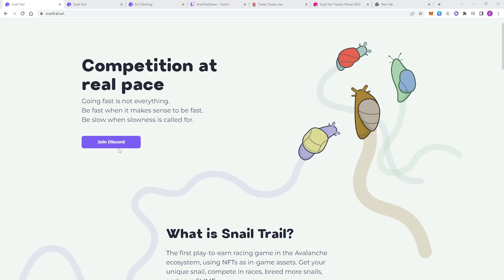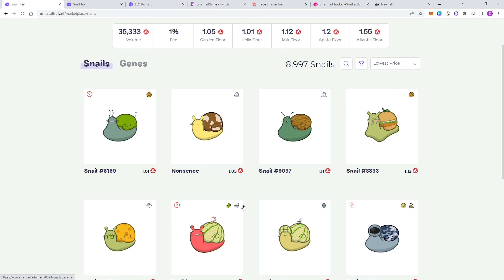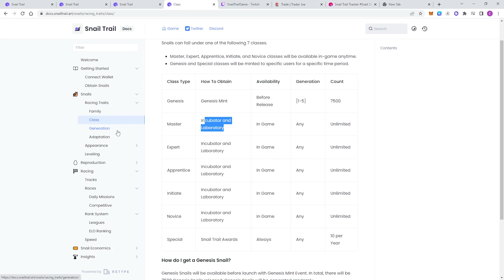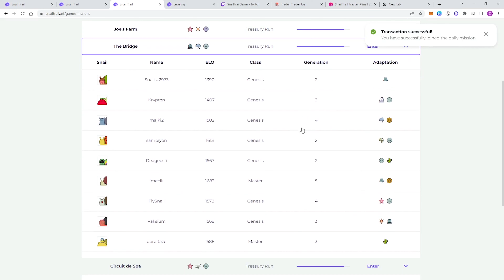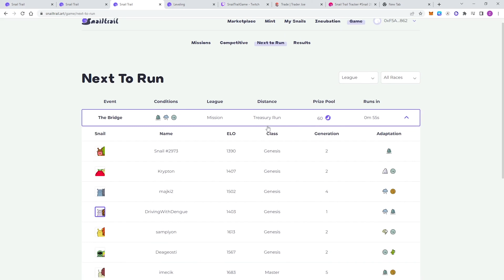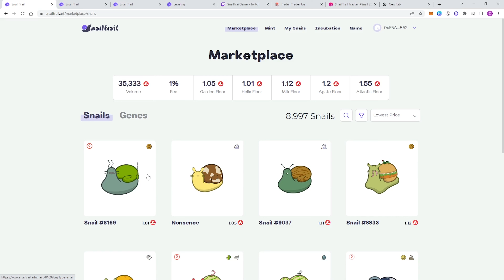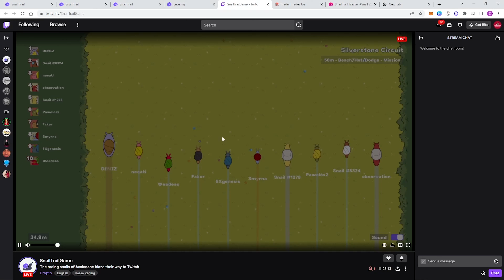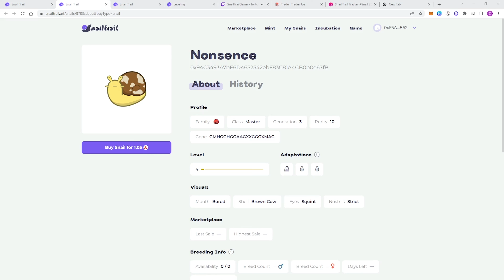Snail Trail - Overview & Strategy Guide - 🕹️ Web3 & P2E Gaming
In this comprehensive Snail Trail game overview and strategy guide, our resident Web3 gaming expert, TradingAloha, goes in-depth on on the key fundamentals for rankings and ROI.

P2E and Web3 gaming offer players an unprecedented opportunity to truly own their in-game assets (and their value), a concept that was unheard of before NFT gaming and crypto games, in general. In addition to this underlying paradigm shift, the ability to make money online playing fun and engaging games has spurred the massive adoption of all genres of blockchain games.

However, many of these game require time, strategy, skill and a solid understanding of the game's in-game economy--which is where strategy guides like this come in.

🕰️ Chapters:

00:00 - Introduction
02:18 - Snail Trail Overview
03:26 - Classes of NFT Snails
03:59 - Getting Started/Purchasing NFT Snails
05:15 - How to Choose Your Snail (Class/Adaptation/Levels)
08:34 - Snail Classes & Buying Strategy
09:53 - Snail Adaptation & Considerations
10:23 - Leveling Up Your Snails
11:28 - Playing the Game (Free & Paid Races)
13:03 - Watching Live Races
16:23 - Live Race Results & Earnings
18:47 - Competitive/Paid Races
19:14 - Competitive Race Strategy (Increase Earnings)
20:14 - snailtracker.com (Race Data & Strategy Analytics)
22:04 - Tracking Race Results
22:38 - What's Next for Snail Trail?
23:50 - Winnings Transfer Times
25:00 - Wrapping Up

👨‍💻 Questions or Guidance?

For any questions related to Avalaunch, please feel free to join our 24/7 Telegram community. We would love to have you!